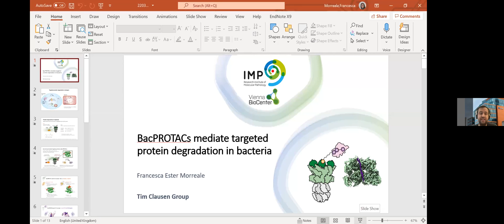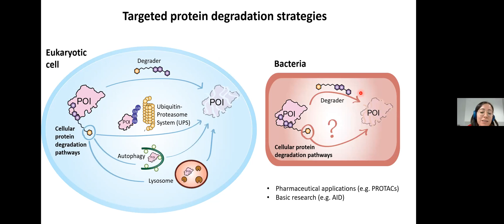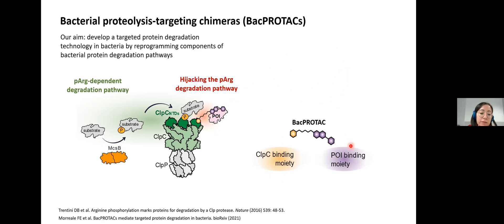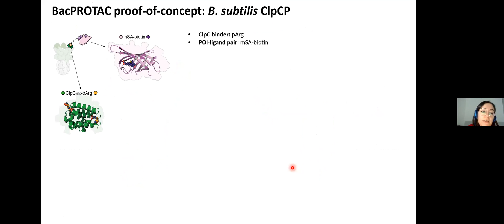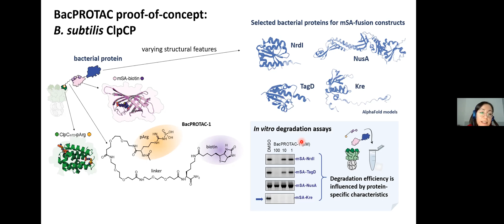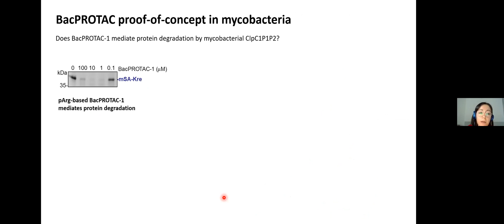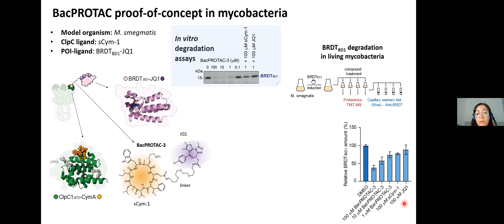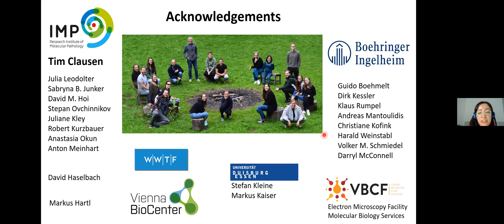Francesca Morreale - Dana-Farber Targeted Degradation Webinar Series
Dr. Francesca Morreale (Clausen lab), Research Institute of Molecular Pathology (IMP), Vienna - BacPROTACs mediate targeted protein degradation in bacteria.

This webinar series brings together the community of scientists interested in TPD and rapid dissemination of knowledge and best practices. To learn more and join the future webinars please visit: